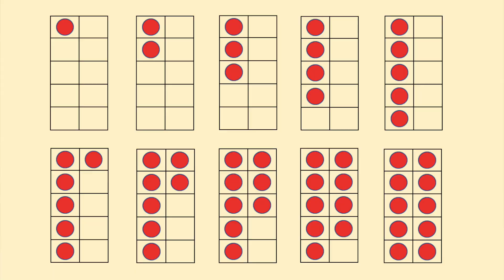Age 5 Video 3 1-20 Fives and Ones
How to teach the numbers to 20, including the importance of deliberately teaching the structure of fives and ones.  'And another' as a tip for 'listening TO children'.

- A list of all the currently available expert maths teaching videos (with direct links) is provided
- A list of the free worksheets and information on where to download them can be found
- Discussion about these videos and primary maths teaching in general takes place in this Facebook Group
- RebeccaTheMathsLady livestreams and takes question every Sunday at 9am BST on this YouTube channel.
- Please share this channel and videos from it with friends, colleagues, parents and social media groups who you think will benefit from knowing about them.